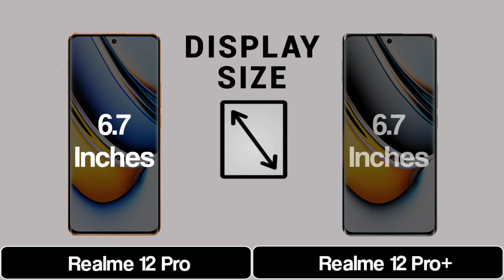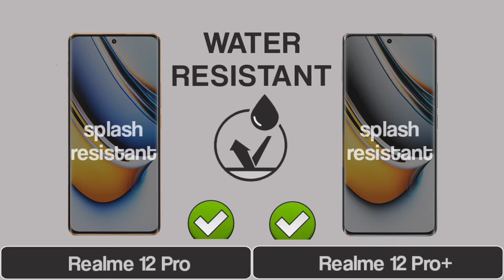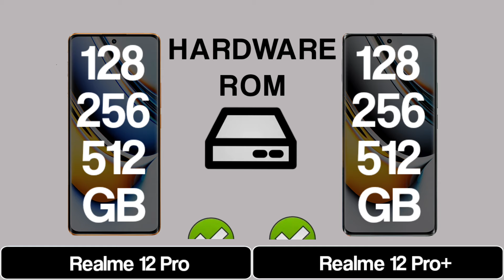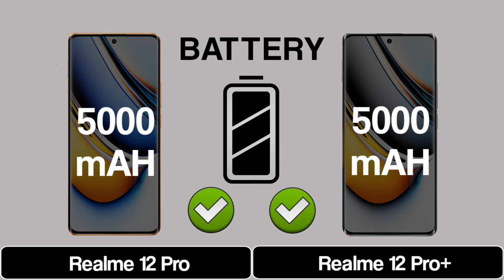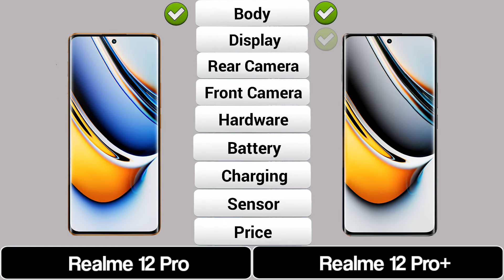Realme 12 Pro Vs Realme 12 Pro Plus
Hello, tech enthusiasts! Welcome to Comparison No. 1,359. Today, we're scrutinizing the features and specs of Realme 12 Pro and Realme 12 Pro Plus.

Share your thoughts on these devices in the comments.